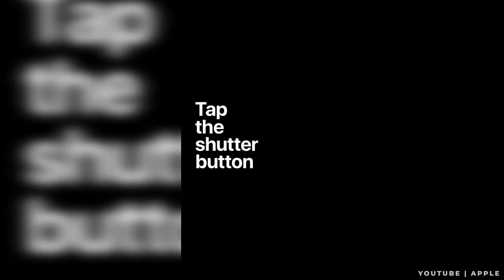HOW TO VIDEO & PHOTOGRAPH A MARRIAGE PROPOSAL! Tips to Film & Take Pictures of your Engagement. 📷💍